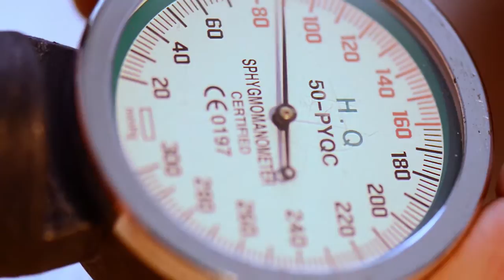NIK o zakupie sprzętu medycznego ze środków UE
Wsparcie finansowe z UE dla polskich szpitali otworzyło przed nimi szansę na wymianę sprzętu medycznego. Ten, z którego korzystały do tej pory, był przestarzały i wyeksploatowany. W niektórych przypadkach mógł nawet zagrażać pacjentom.